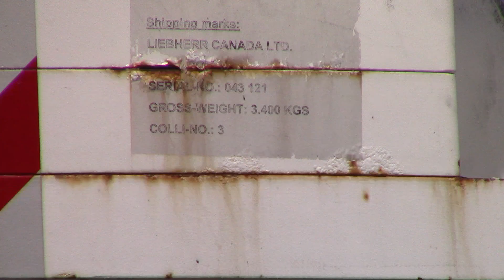LIEBHERR LTM 1070-4.2, M.R. Crane Services No. MR 15, Victoria, B.C., Canada, May 29, 2023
I Think this Mobile Crane is second-hand -- I Think it is ex-Myshak Group of Acheson, Alberta. Ballast: 12.2t, I Think.